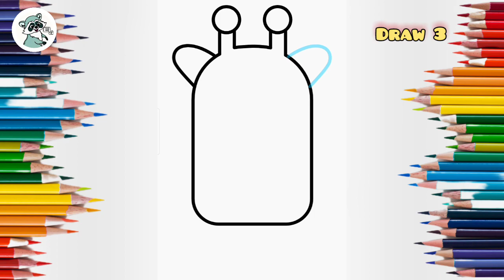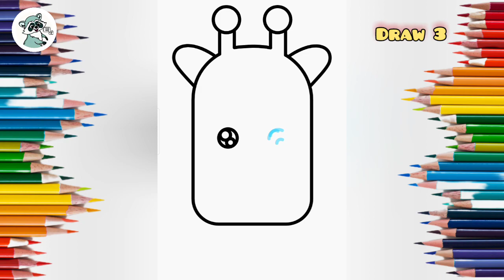How to Draw Cute Ice cream | special Ice cream 🍦 | Learn to Draw Step by Step | EiCi Drawing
= On here we are always make videos about:
 * Drawing people.
 * Animal Painting.
 * Cartoons Drawing.
 * Landscape painting , Easy drawing cartoon,
 * Sculpture drawing,
 * Animals drawing,
 * draw my life,
 * drawing pictures,
 * drawing pic,
 * drawing tutorial
 * drawing ideas,
 * drawing pictures easy, and more...